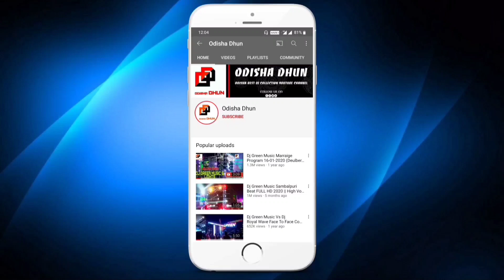Dj Mama Pro Sound 2021 Kualo Ganesh Puja Bhasani Full Video Beautiful System Full HD // Odisha Dhun